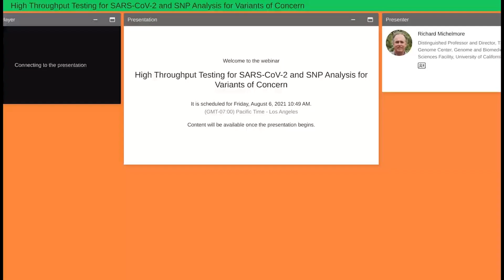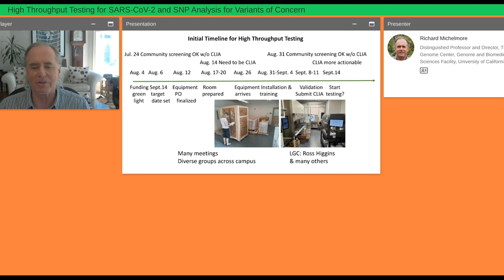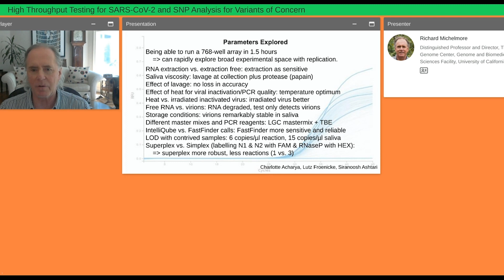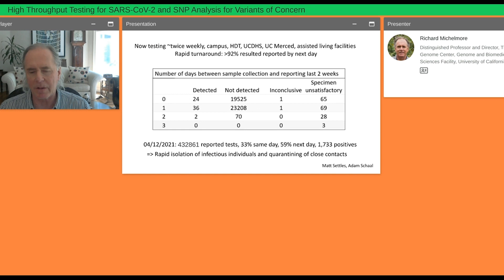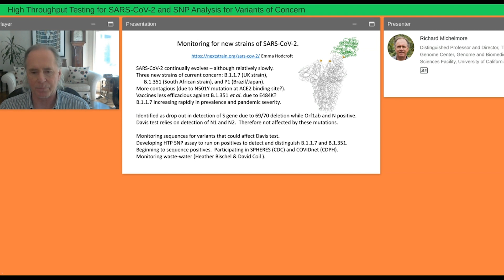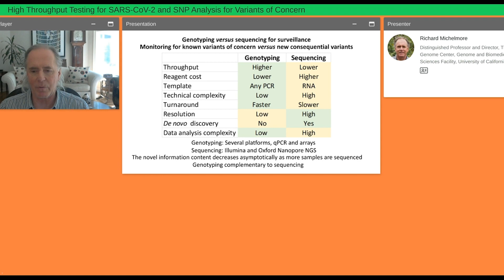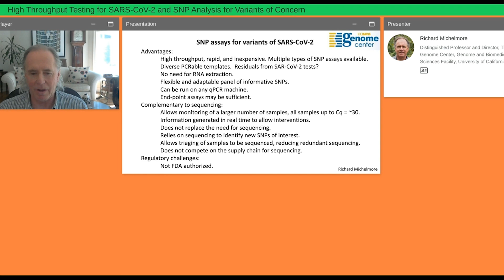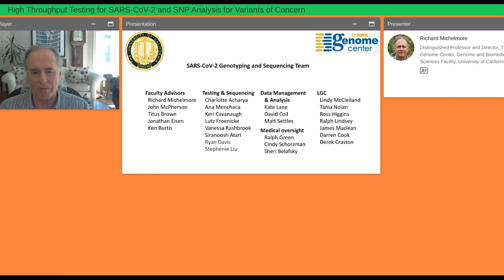High Throughput Testing for SARS-CoV-2 and SNP Analysis for Variants of Concern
Presented By: Richard Michelmore

Speaker Biography: After studying Natural Sciences at Cambridge University, Richard Michelmore joined the faculty of University of California at Davis in 1982. Richard was the founding Director of the Genome Center at UC Davis in 2003. He is currently a Distinguished Professor in the Departments of Plant Sciences, Molecular & Cellular Biology, and Medical Microbiology & Immunology.

Webinar: High Throughput Testing for SARS-CoV-2 and SNP Analysis for Variants of Concern

Webinar Abstract: As part of Healthy Davis Together, we have implemented rapid, inexpensive, high throughput testing for SARS-Cov-2 using technology repurposed from the agricultural biotechnology sector.  This is providing at least weekly testing for the campus and the City of Davis.   This may have contributed to the consistently low prevalence of Covid-19 in the community.

Earn PACE Credits:
1. Make sure you’re a registered member of Labroots
2. Watch the webinar on YouTube or on the Labroots
3.